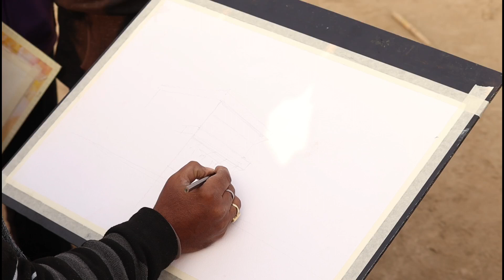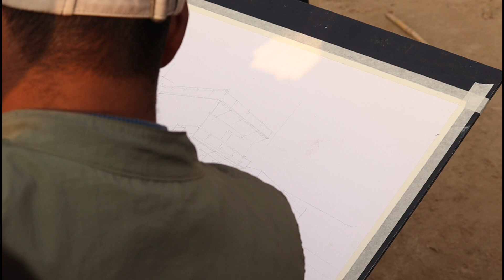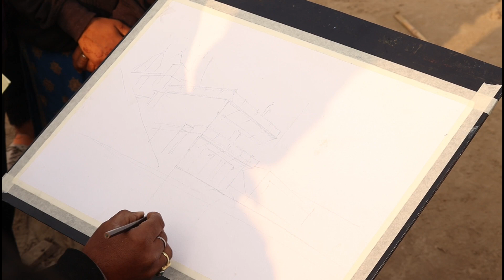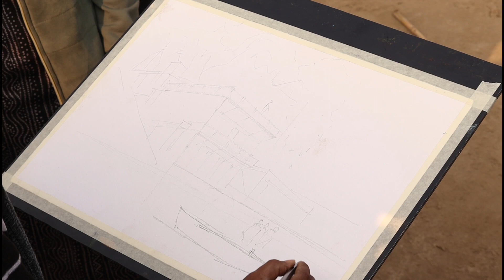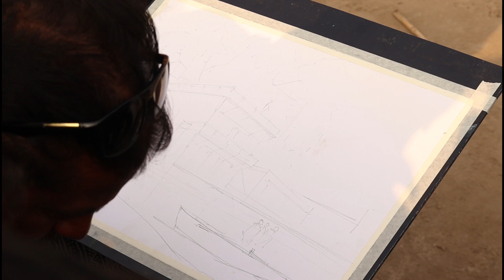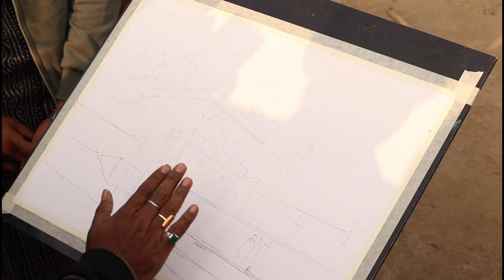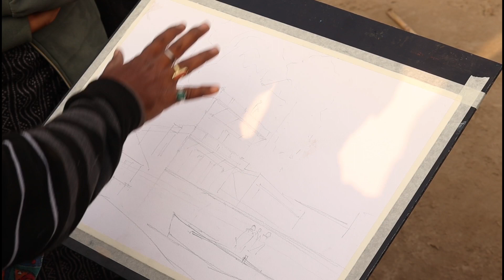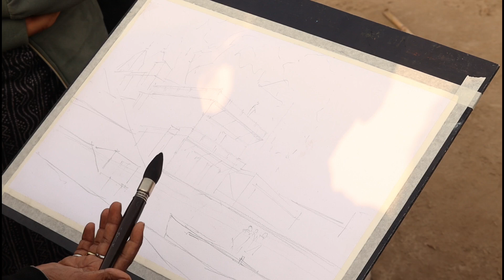live outdoor landscape painting by Anil Sharma sir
live outdoor landscape painting by Anil Sharma sir ‎@amareshvisualartsclasses8388